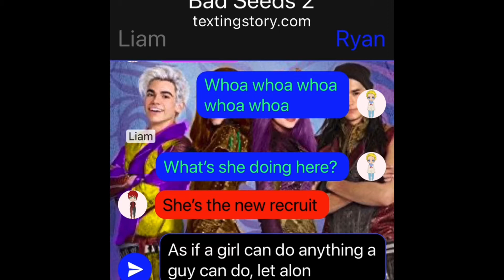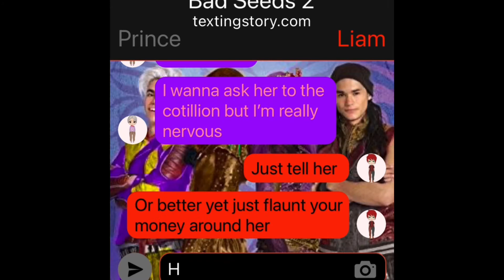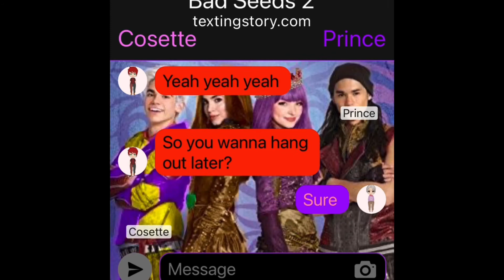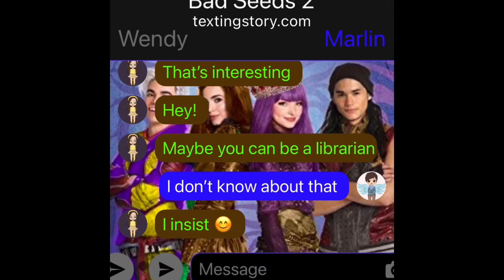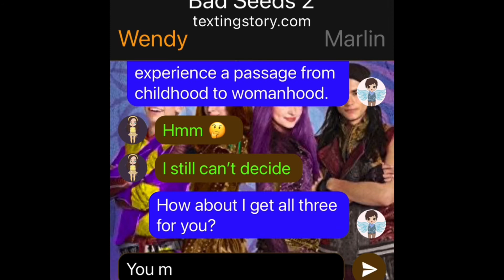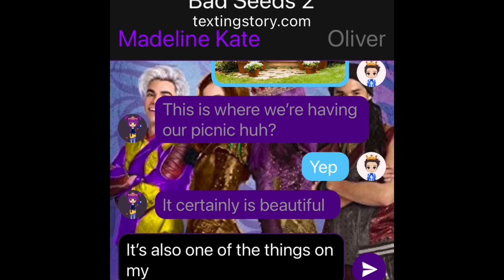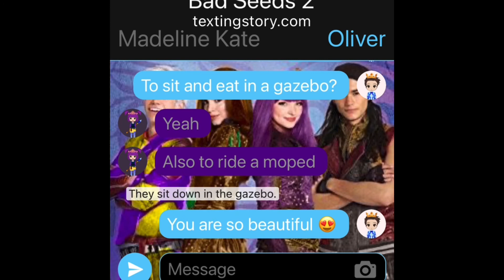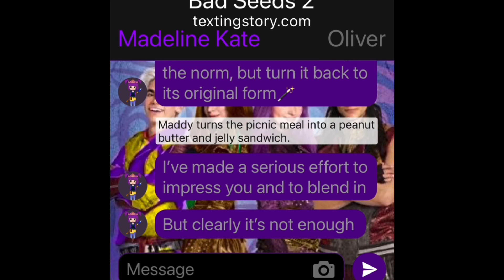Bad Seeds 2: A Descendants Spoof - Chapter II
Songs:
Pop Topper - Spanish Anchors
Every Breath You Take - 2CELLOS
Classic - MKTO
Falls - Keith Kenniff